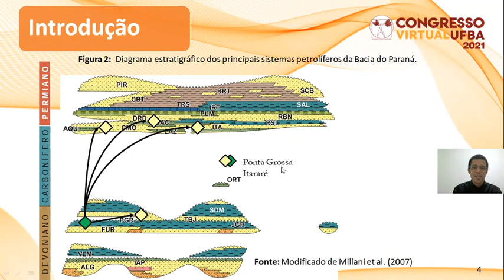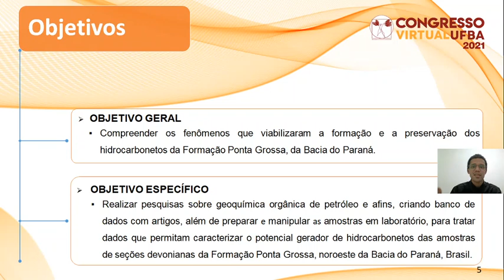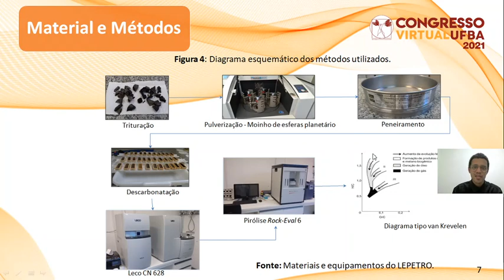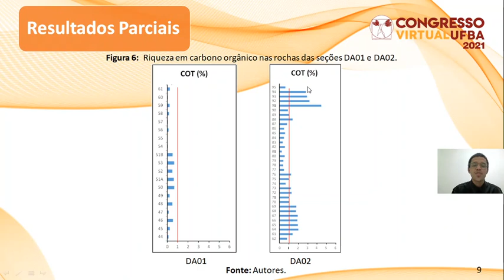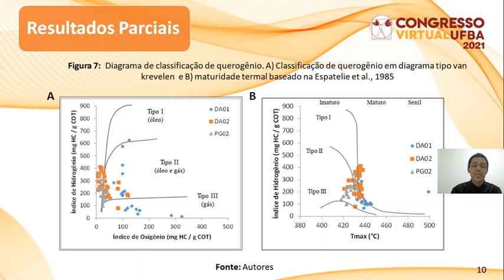A IMPORTÂNCIA DA ANÁLISE GEOQUÍMICA NAS SEÇÕES DEVONIANAS DA FORMAÇÃO PONTA GROSSA, NOROESTE DA B...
Título:
A IMPORTÂNCIA DA ANÁLISE GEOQUÍMICA NAS SEÇÕES DEVONIANAS DA FORMAÇÃO PONTA GROSSA, NOROESTE DA BACIA DO PARANÁ, BRASIL.

Autores:
DIEGO LUIS COSTA SIMAS

Descrição:
O presente trabalho consiste em apresentar as principais etapas utilizadas para a realização da análise geoquímica de amostras de rochas, focando-se em identificar os resultados oriundos desta análise cuja importância se faz presente na caracterização geoquímica do potencial gerador de hidrocarbonetos (seja óleo ou gás). Por meio dos dados obtidos a partir da análise geoquímica, é possível determinar qual o teor de carbono orgânico total (COT, que permite inferir acerca da abundância ou ausência de matéria orgânica presente na amostra), o tipo de querogênio (o qual é obtido a partir da plotagem no diagrama tipo van Krevelen), a maturidade termal das amostras (indicando se estas se encontram imaturas, maturas ou senis) e, por fim, o potencial gerador de hidrocarboneto, seja para óleo, gás ou sua mistura. A análise geoquímica aqui mencionada se refere à pirólise de Rock-Eval que consiste em submeter as amostras a um aquecimento artificial que simula os processos naturais para a geração do petróleo, a qual pode ser realizada em laboratório utilizando-se uma alíquota de 100 mg da amostra. Outra etapa também realizada é a Analise Elementar em LECO CN 628 (em que é obtido o teor de carbono orgânico total) após o tratamento das amostras (ou seja, após passar pelos processos mecânicos de trituração e pulverização em moinho de esfera planetária, peneiramento e processo químico de ataque ácido, HCl(aq), em barcas de cerâmica). Devido às restrições, oriundas da pandemia, de contato social e atividades em ambientes com alto fluxo de pessoas, as análises em laboratório foram impedidas e, por isso, ainda não foi possível obter todos os resultados da pesquisa.